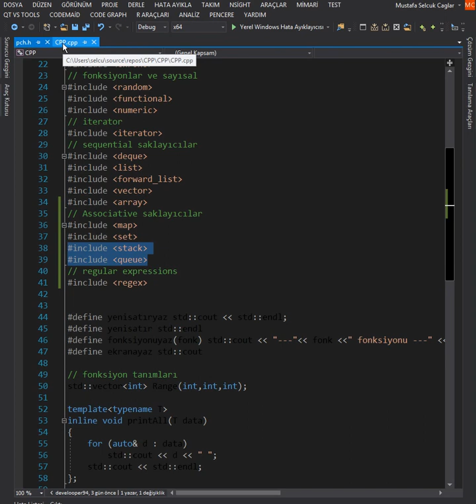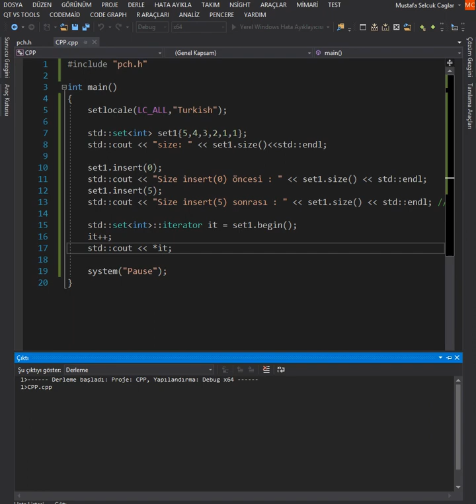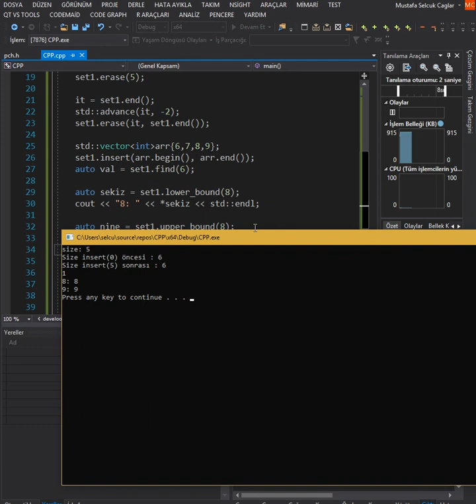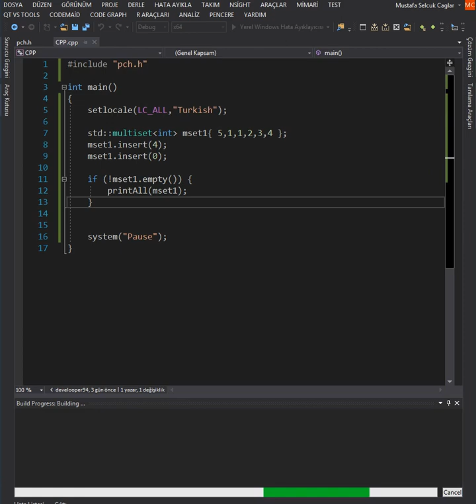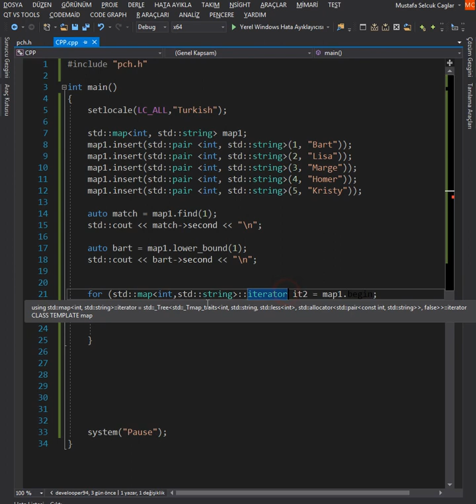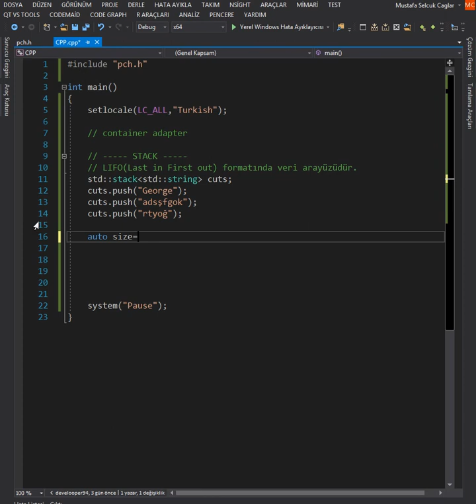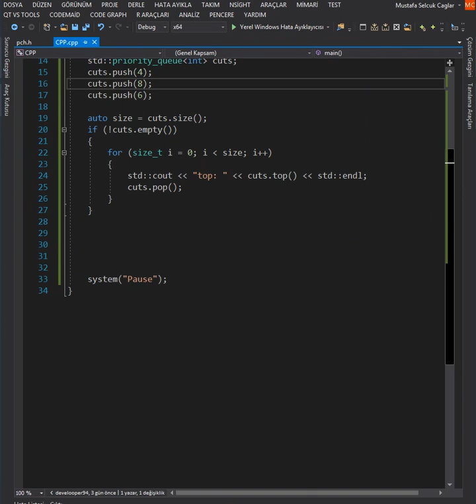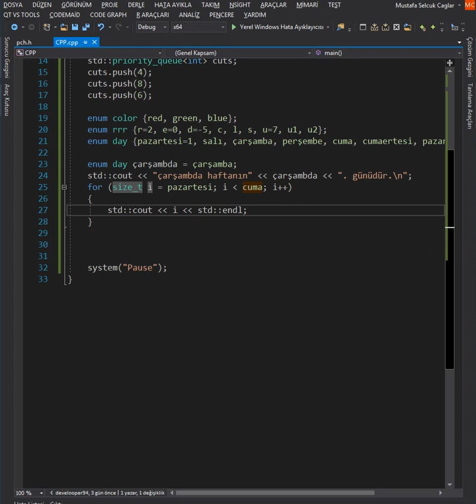c++ Eğitimi Ders 17 ilişkisel(associative) saklayıcı classları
Beğeni vermeyi ve yorum yazmayı unutmayın.